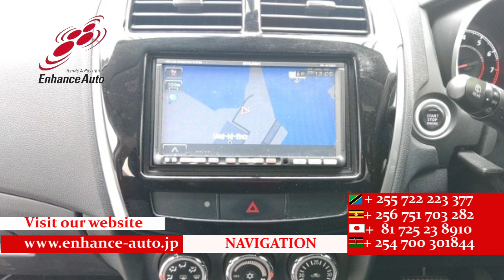2011/9 MITSUBISHI RVR ROADEST G 286996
2011/9 MITSUBISHI RVR ROADEST G Petrol 1800cc 148900km SUV / ALLOY / REAR SPOILER / BODY KIT / FOG LIGHT / TURNING SIGNAL MIRROR / NAVI / BACK VIEW CAMERA / SMART KEY / PUSH START / STEERING SWITCH / CRUISE CONTROL